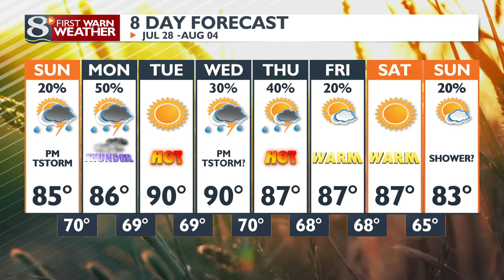July 27 - Evening Forecast